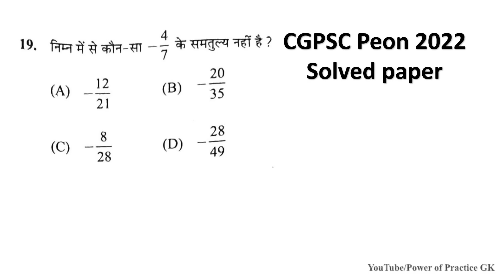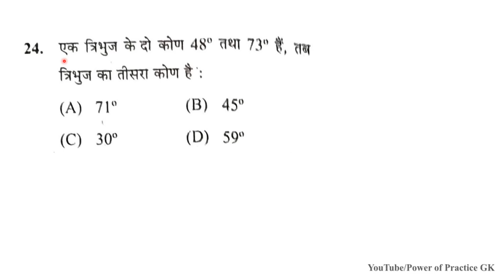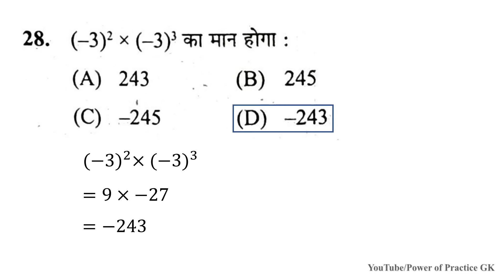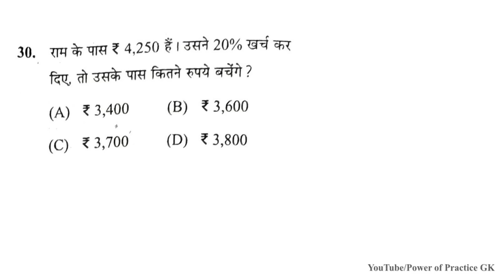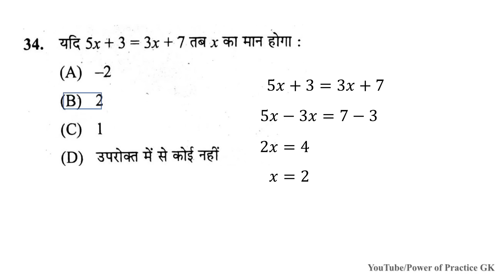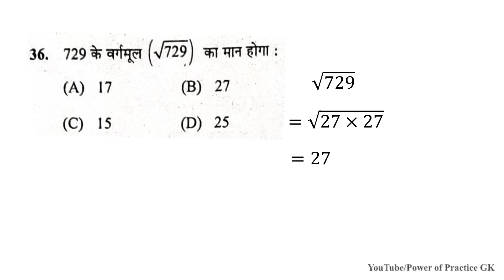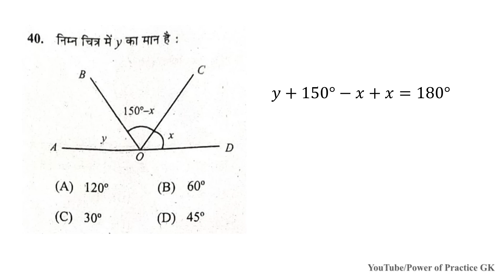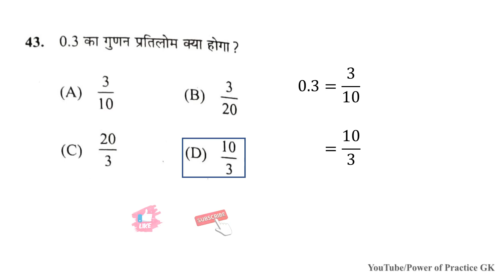cgpsc peon answer key 2022 | cgpsc भृत्य/चपरासी 2022 answer key | cgpsc peon maths solutions 2022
cgpsc peon answer key
cgpsc peon solved paper 2022
cgpsc peon mathematics solution
cgpsc peon maths solved 2022